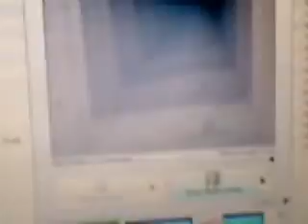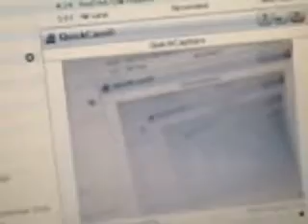sweet effect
cool